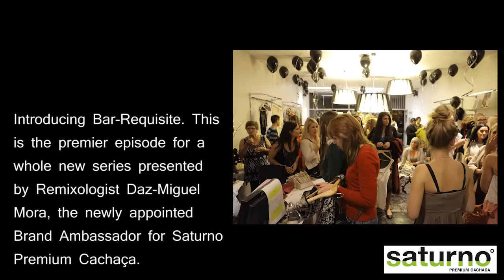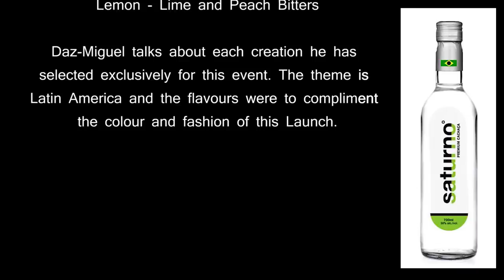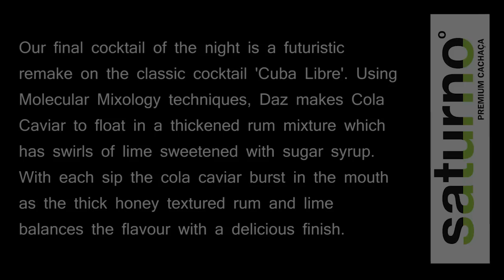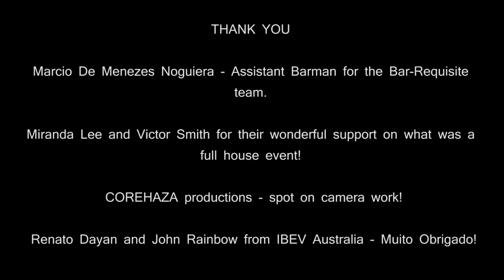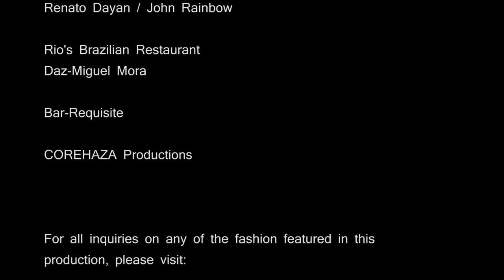Bar-Requisite Episode 1 "The Miranda Lee fashion launch"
Bar-Requisite Episode 1 - The Fashion Launch - In this Episode Remixologist Daz-Miguel and the Bar-Requisite Team are filmed at the Miranda Lee Fashion Launch 2012. As the Brand Ambassador for Saturno Premium Cachaca, Daz-Miguel created a signature list of cocktails with a difference that entertained the guests all night. A special thank you to all the crew and guests who we all had the pleasure of meeting.

WARNING:
This video contains fast moving images that can potentially trigger seizures for people with photosensitive epilepsy.

Filmed by Joshua Hoareau
COREHAZA Productions